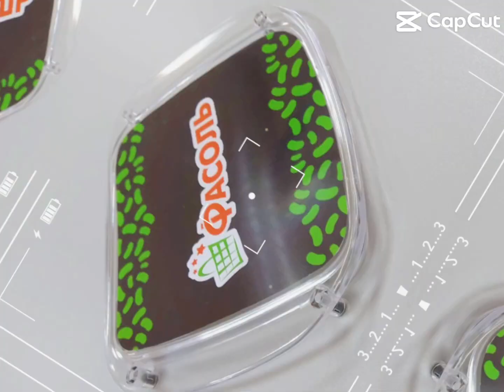Брендируйте все, но в рамках маркетинга и приличий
«Позаботьтесь о вашей репутации прежде, чем это сделают другие», (Патрик Ситкинс)
Brand everything, but within the limits of marketing and decency.
"Take care of your reputation before others do" (Patrick Sitkins).